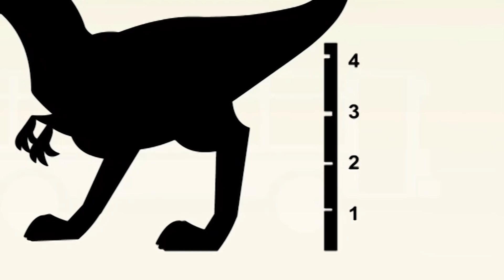Dinosaur | Zuniceratops Meets Cartodontosaurus | Dinosaurs for kids | I’m A Dinosaur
This episode of I'm A Dinosaur is about when  Zuniceratops Meets Cartodontosaurus and share stories and facts about each other.